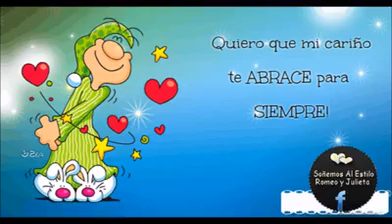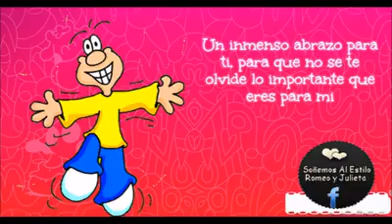17 de julio de 2017